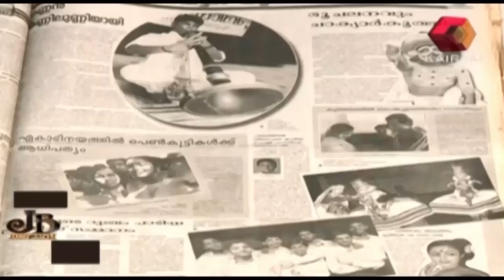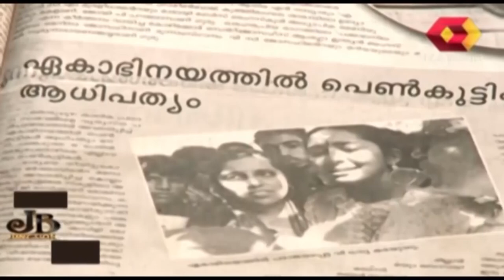JB Junction : Navya Nair - Part 1 | 5th October 2013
JB Junction is a celebrity chat show on Kairali TV hosted by renowned journalist and Managing Director of Kairali TV, Mr John Brittas. The show is of a serious nature and the celebrity guest who appears in each episode, is made to answer questions regarding his/her both personal and professional lives. It also features interesting revelations from the guest star's friends, colleagues and relatives.